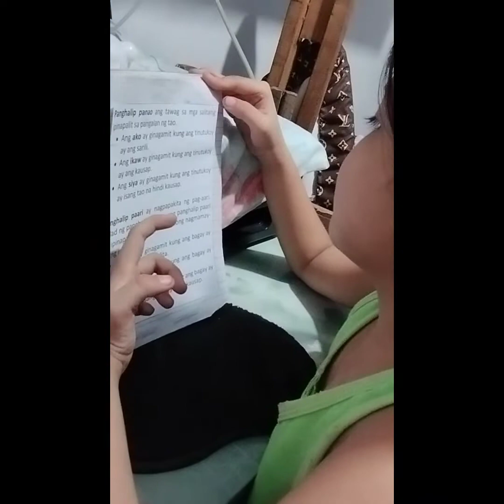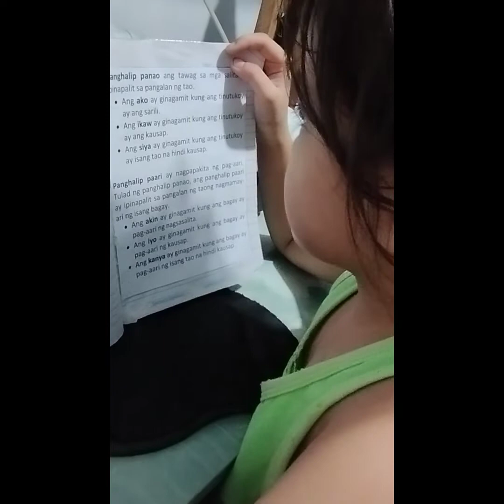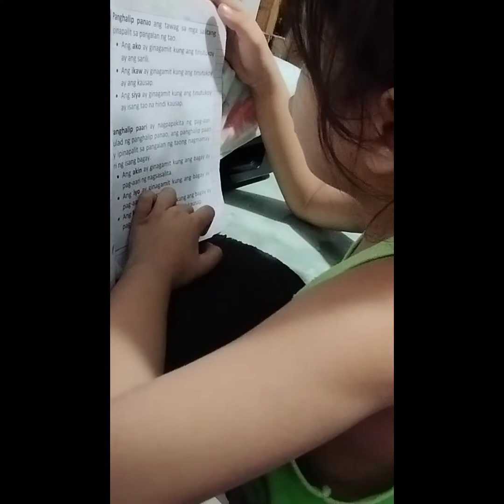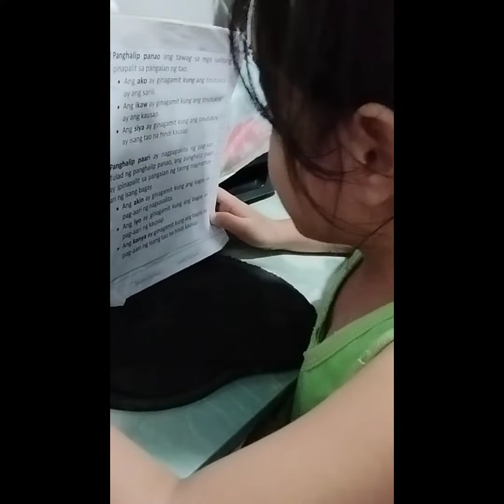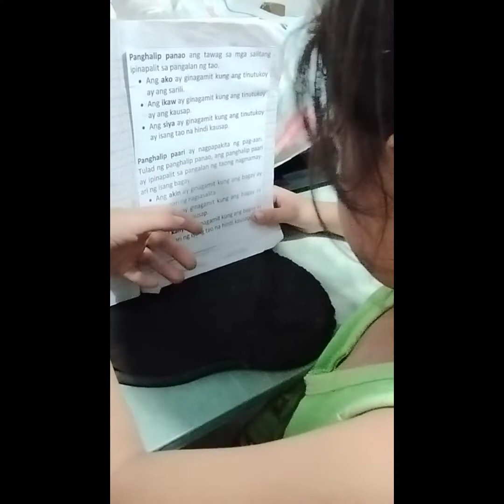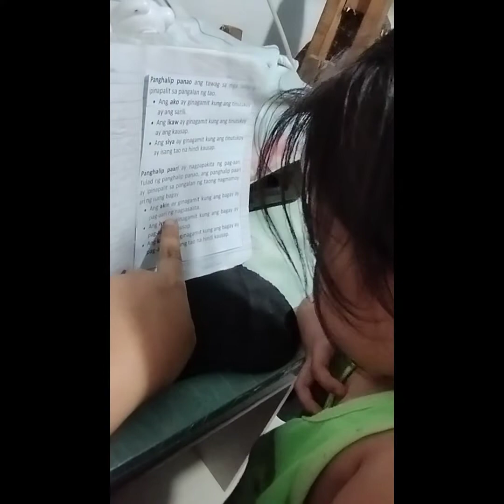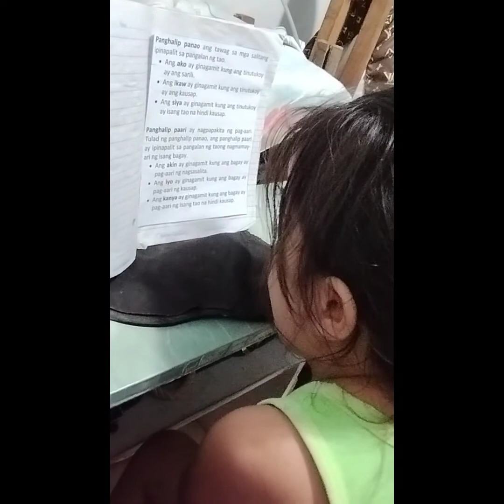PEARL'S READING ROUTINE II PRACTICE LANG ANAK